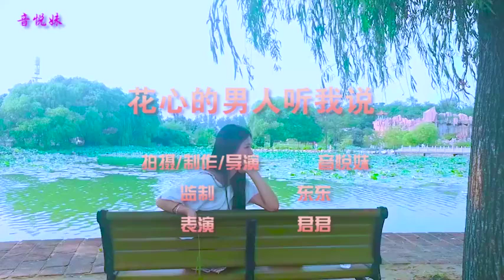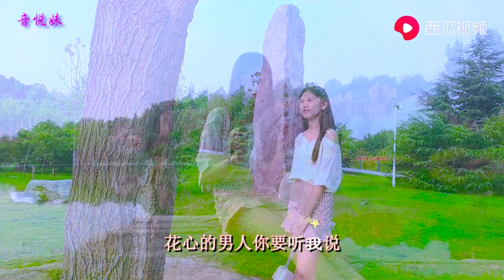最经典的中文歌曲，最好听的流行音乐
分享最好听的歌曲，最经典的流行音乐